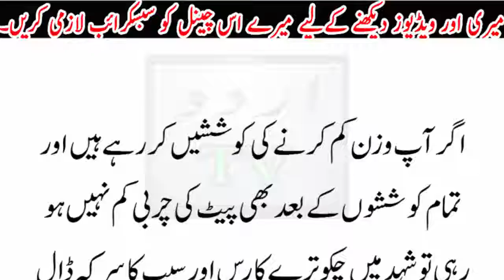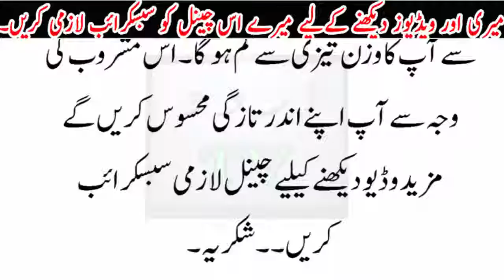motape k shikar afrad k lye nayab tohafa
motape k shikar afrad k lye nayab tohafa . pait ki charbi ko mukamal khatam kary